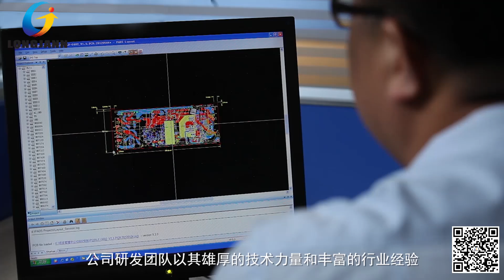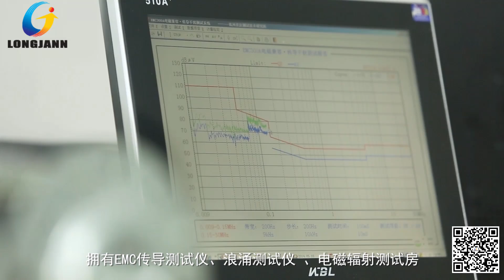Longjann power supply manufacturer in China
Longjann Tech is a professional manufacturer dedicates into research and development of all type of power supply, scaled manufacturing and global sales service. Today, Longjann is a worldwide recognized brand in its field.  Products including:

Car charger, USB charger, battery charger, Power inverter
Ac adapter, power adapter, switching power supply
POE power, EPS power supply, CCTV power box
Linear power supply, LED driver, Industry power supply, open frame power supply

Products widely use for electrical power system, security system, information technology, led lighting, medical equipment, industrial automation control, portable consumer electrics, IT communication equipments, 3D printer, power-driven tools etc.

In the spirit of customer-oriented, Longjann provide perfect product design and power solution timely reply on its high technological background and rich experience.

Company fully implement ERP management system and achieved ISO 9001:2008 certification, Products compliance with UL, CE, FCC, RoHS, SAA, CB, GS, PSE certification.

Longjann have advanced detection equipment such as EMC test equipment, Surge tester, Electromagnetic radiation test room, Oscilloscope, Power factor tester etc. Products are suffering high and low temperature burn-in test, vibration test, insulation test. All units are 100% burn-in test before shipment.

LONGJANN constantly explore new ways of creating success path for our customers. Their success is our first priority. Our goal is long term win - win partnership.

LONGJANN - intelligent power create the future!